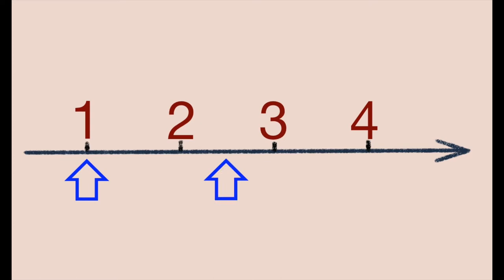[初學自彈自唱#2]-常用節奏型態1-「Sound Paul 吉他課」 Essential Guitar Rhythm1 for Beginners☆☆☆☆